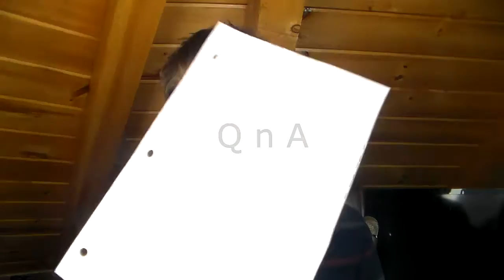Dr Gavin and Mr Hyde 100th Video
Dr Gavin and Mr Hyde made 100 videos
Please!